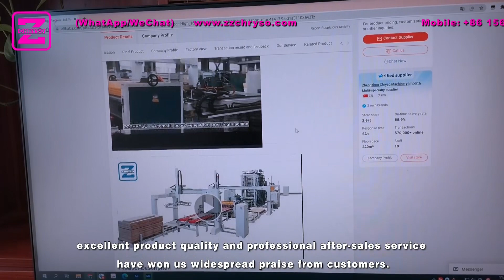Full automatic timber finger jointing production line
Jointing length:2500mm/3000mm/6000mm/12000mm
Pressing Thickness:60mm
Jointing width:260mm
Feeding speed:25m/ Min Frequency
Product description: This machine can be used for shaping teeth and connecting of waste wood for woodworking and furniture factory.It is suitable for the reprocessing of waste engineering wood.

China finger joint machine finger joint assembly line
Full-Automatic Finger joint line